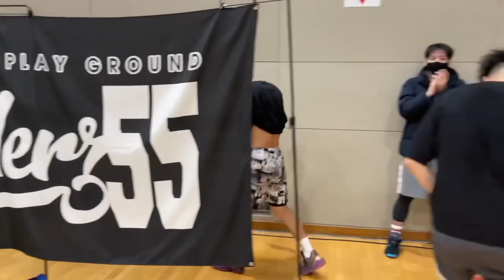【白熱】ユッケ率いる"SHU sendai"と全てを賭けて戦いました。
デスター VS gengen

gengen VS Tocky

過去人気動画はコチラ👇👇

区大会
2回戦

3回

準決勝

【神回】日本一のフリースタイルボーラーとガチ1on1 した。（Whitea）

神回。決着つけよーや。（須藤タイレル拓）

【神回】現役Bリーガーと1on1

【激戦】M&Gで北海道制覇した動画

藤根誠 VS Jr.NBA

ミニバス1on1